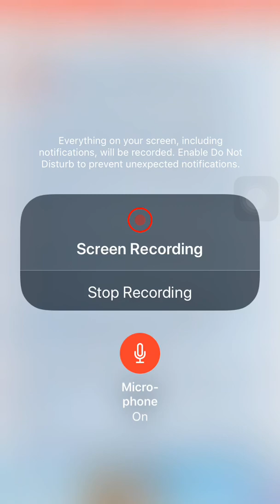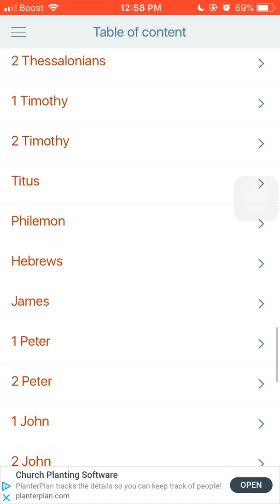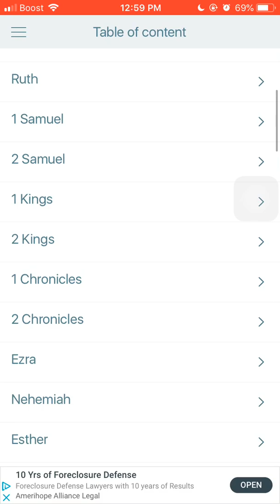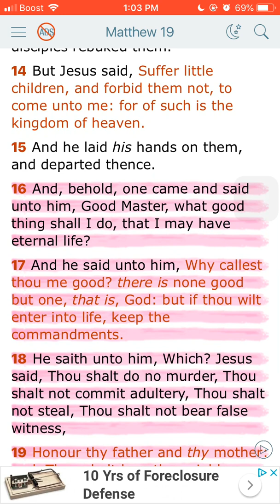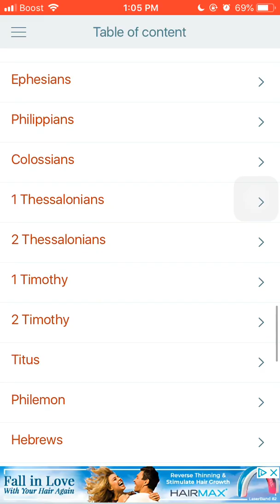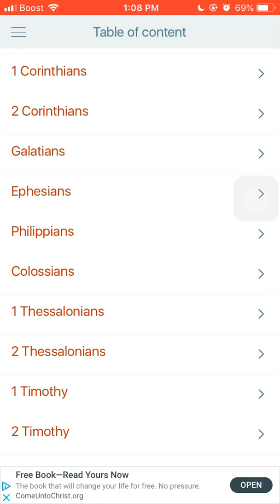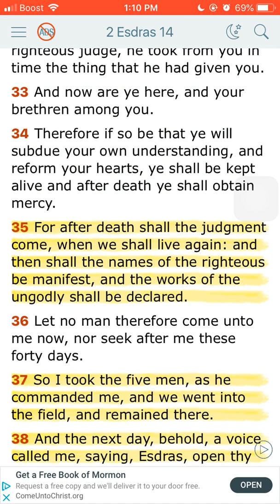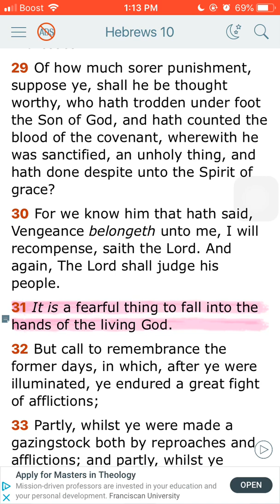Everyone has to pay for their sins/Death